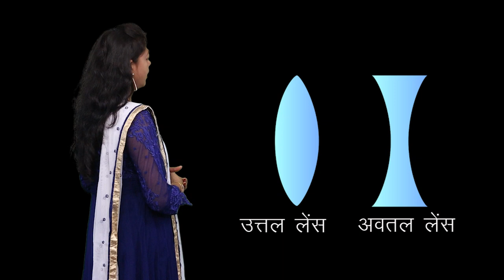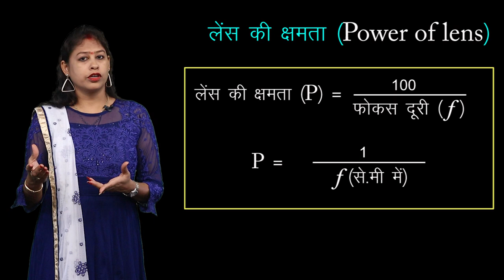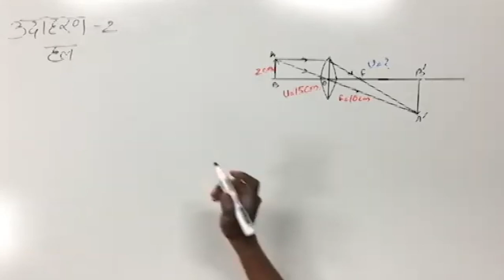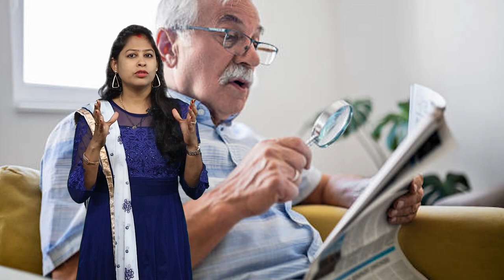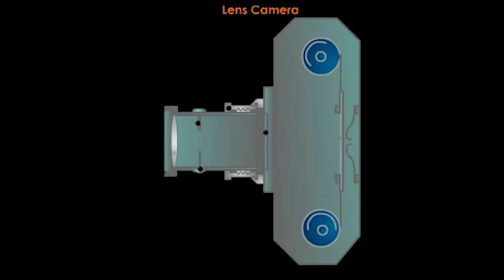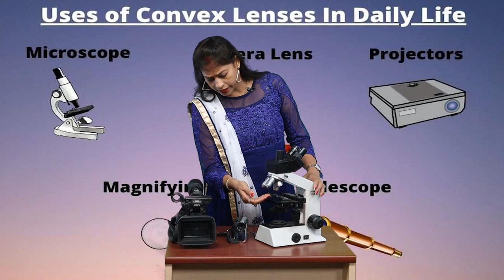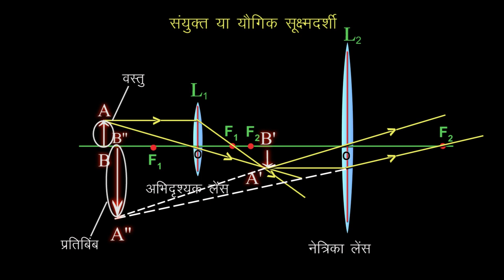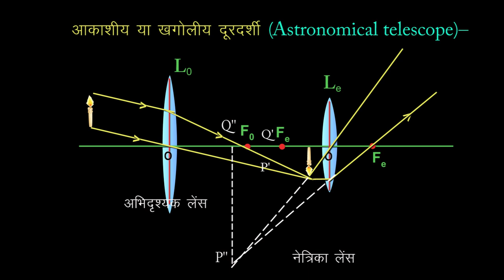CLASS 10th SCIENCE | CHAPTER 13 | LIGHT : REFLECTION AND REFRACTION AT SPHERICAL SURFACE | NEW